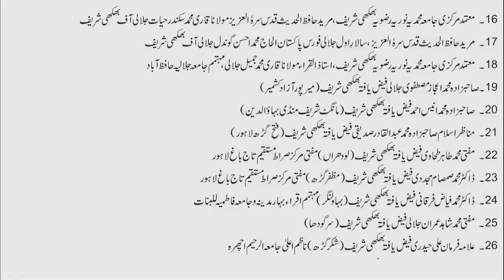Tahffuz E Maslak E Hafiz Ul Hadith Convention Ka Promo | Irfan Shah Expose | Dr Ashraf Asif Jalali